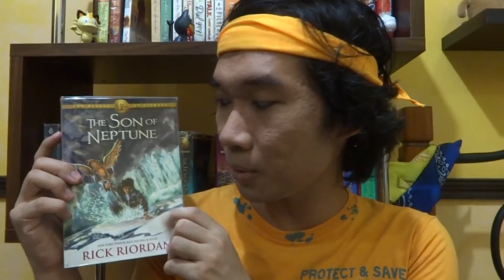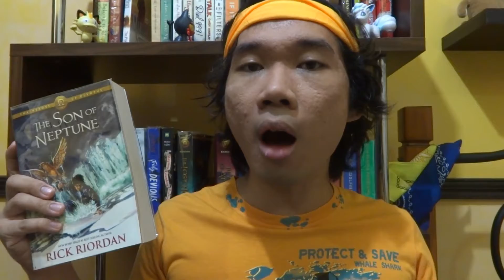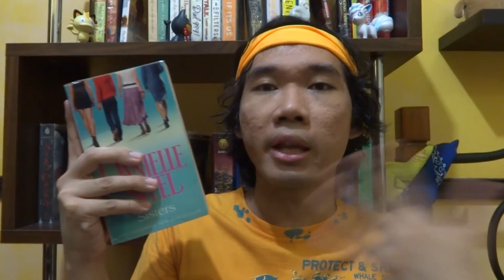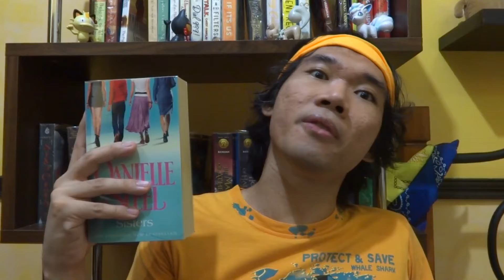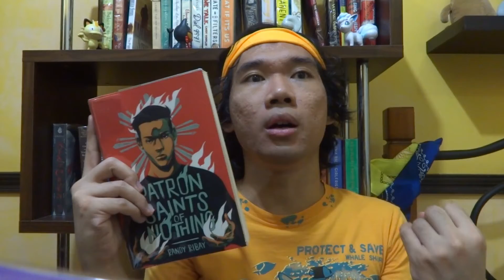If book characters have YouTube channels 1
So I've thought of this idea of what if book characters have YouTube channels.

Alchemist (The) by Paulo Coelho rereading vlog (because Mark Lee read it)

Ever Felt Part 1 by Otis McDonald

Kumu: louisity